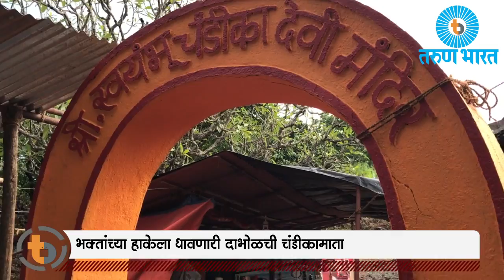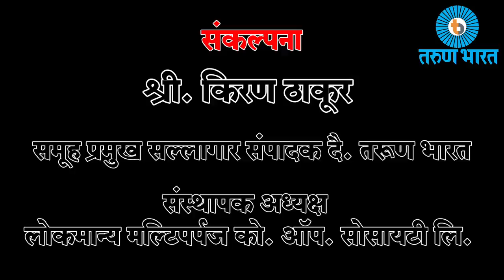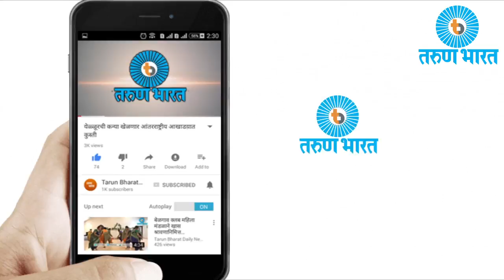भक्तांच्या हाकेला धावणारी दाभोळची चंडीकामाता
पूर्णपणे कातळात, जमिनीच्या खाली गुहेत वसलेली दाभोळच्या चंडीकामातेच्या वार्षिक उत्सवाला नुकतीच सुरूवात झाली असून देवी भक्तांच्या हाकेला धावते अशी भाविकांची श्रध्दा आहे. यामुळे नवरात्रौत्सवात येथे भाविकांची मोठी गर्दी पहायला मिळते.